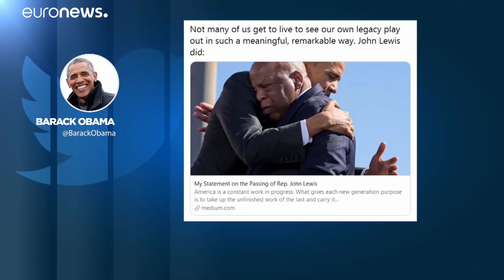John Lewis, icône des droits civiques, est mort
Les hommages se succèdent en mémoire de l'ancien compagnon de route de Martin Luther King, décédé ce vendredi à 80 ans d'un cancer du pancréas.